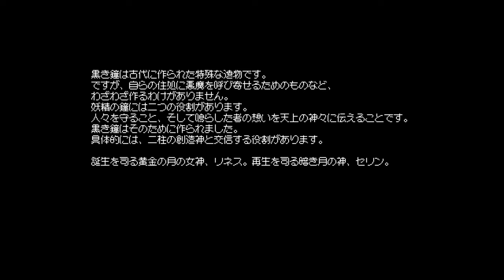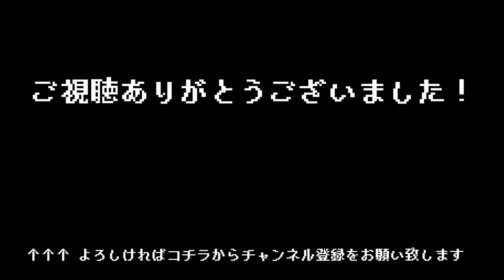#08【 Momodora: 月影のエンドロール 】シリーズの集大成であり完結編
■ Momodora: 月影のエンドロール / Momodora: Moonlit Farewell
『Momodora Ⅲ』の5年後の世界
コホ村の司祭長であるモモは、鐘の音に誘われてやってきた悪魔から人々を救うため、使命を授かり、旅に出る
美麗なピクセルアートとアニメーションで描かれる２ＤプラットフォームアクションＡＤＶ／メトロイドヴァニア

■ 作品情報
🄫Guilherme Melo Martins. Licensed to and published by Active Gaming Media Inc.